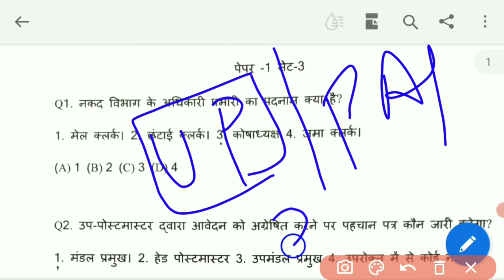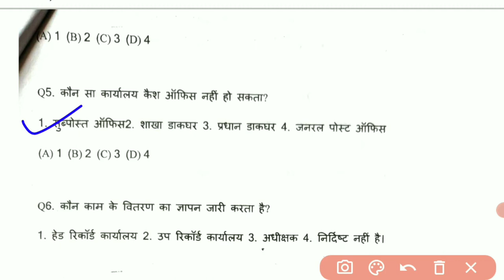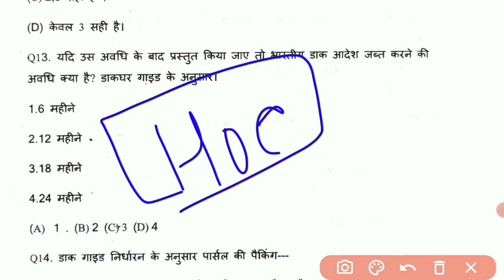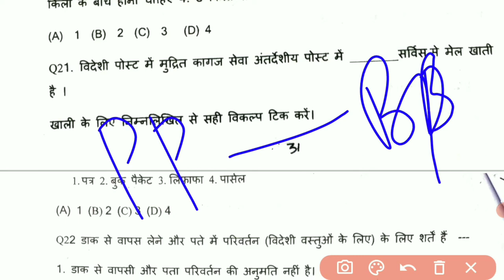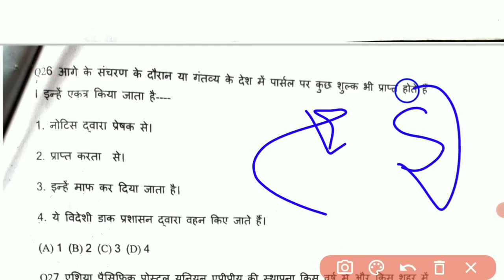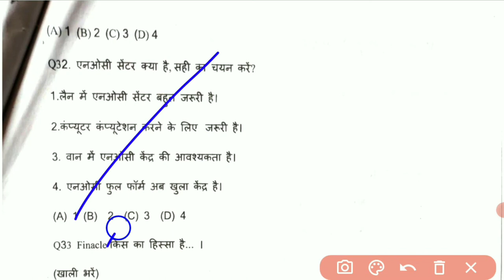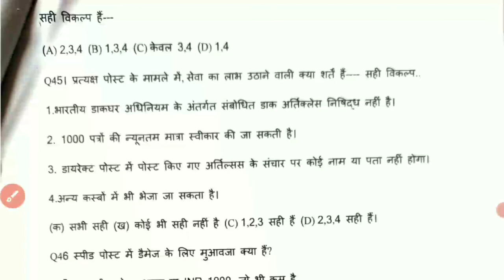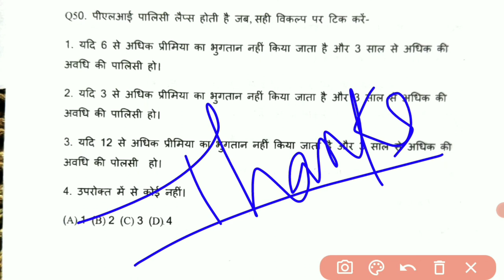Previous Year Solved Question Paper PA Exam Uttar Pradesh Circle 2021